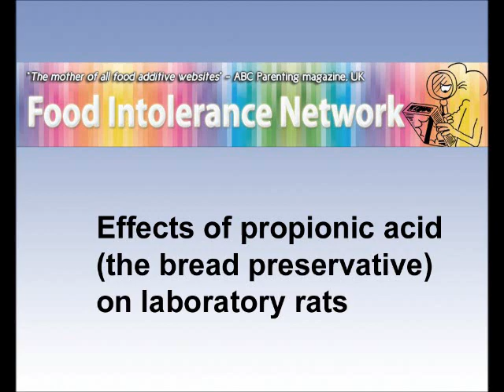AutismEnigmaclipWEBbig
Rats are given the bread preservative propionic acid and their behaviour is filmed.